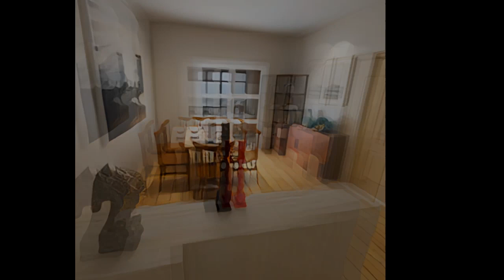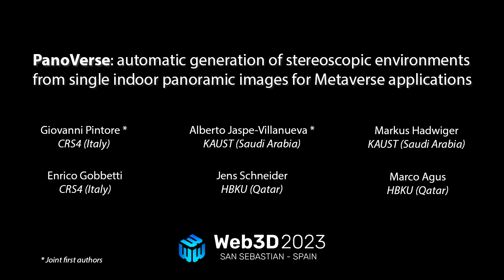PanoVerse: generating stereoscopic environments from single indoor panoramic images (paper results)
PanoVerse: automatic generation of stereoscopic environments from single indoor panoramic images for Metaverse applications
Giovanni Pintore, Alberto Jaspe-Villanueva, Markus Hadwiget, Enrico Gobbetti, Jens Schneider, and Marco Agus
Web3D 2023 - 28th International ACM Conference on 3D Web Technology